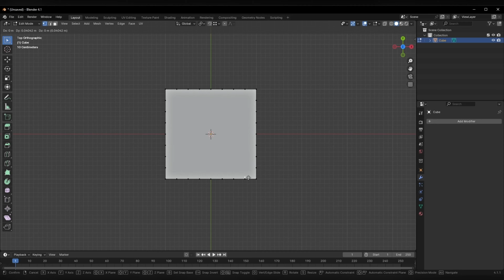Grid Fill Shortcut in Blender!